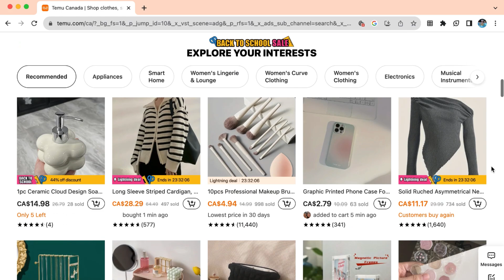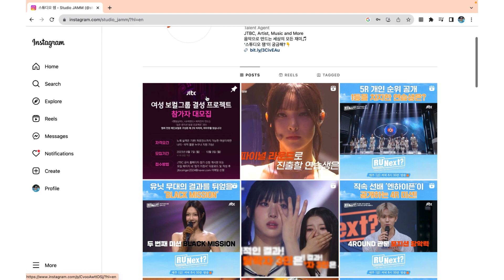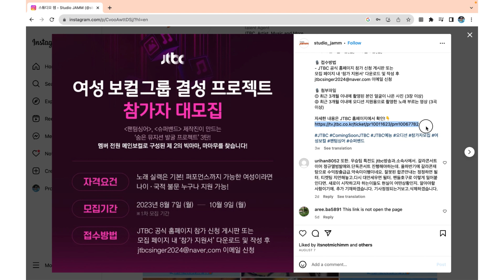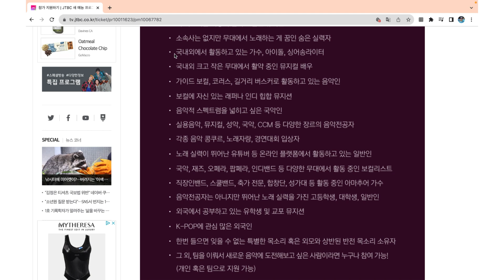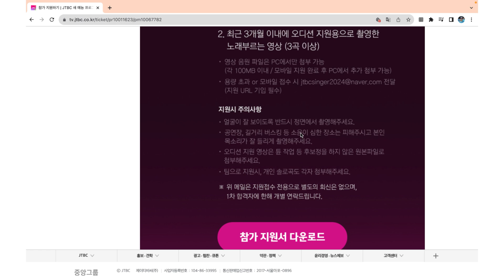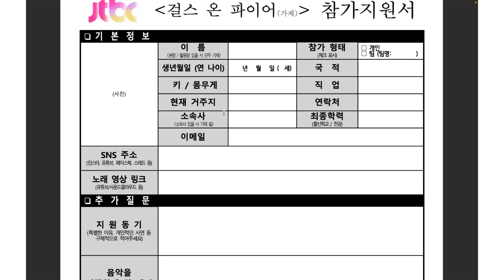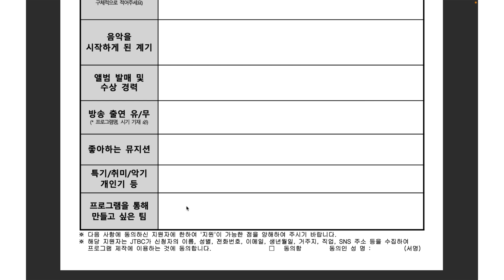Audition For a GLOBAL Kpop Survival Show NOW! JTBC Girl Group Project 2023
or search dkd6922 on the Temu app to claim the coupon bundle!